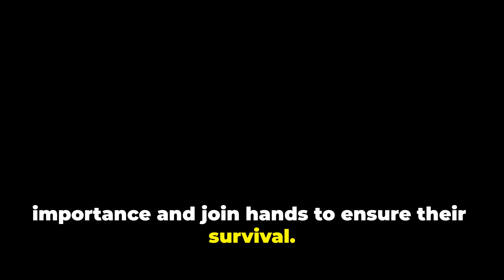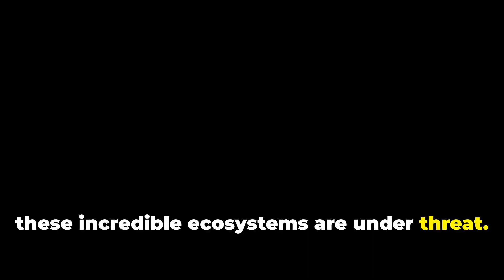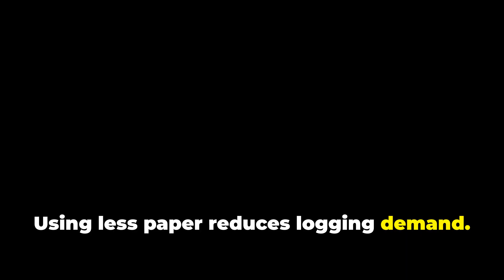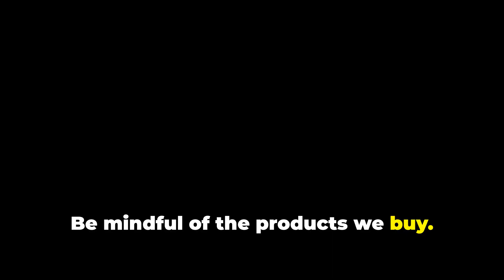Earth’s Last Rainforests: Why They Matter & How We Can Protect Them | Save the Rainforest ❤️🌏🌿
Discover the intricate world of rainforests, vibrant ecosystems teeming with diverse life! 🌿 From their critical role in absorbing carbon dioxide and releasing oxygen to the urgent need to protect them, this video delves into why rainforests are essential for our planet's health and biodiversity. Learn about the devastating impacts of deforestation driven by logging, mining, and agriculture, and how it accelerates climate change. Find out how small yet impactful actions, like reducing paper consumption and choosing sustainably sourced products, can contribute to rainforest conservation. Together, we can make a difference! 🌏

Let's spread the word and take action for our rainforests! 🌿✨

OUTLINE:

00:00:00 The Emerald Jewels of Our Planet
00:00:56 A World Within a Forest
00:01:51 The Symphony of Life Under Threat
00:02:39 Our Turn to Care for the Caretakers
00:03:06 Be a Rainforest Hero!